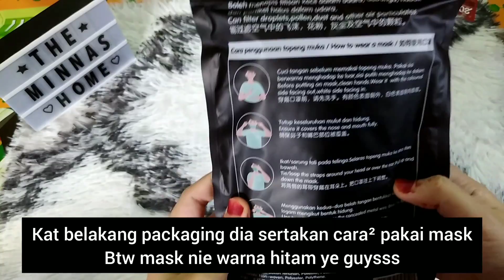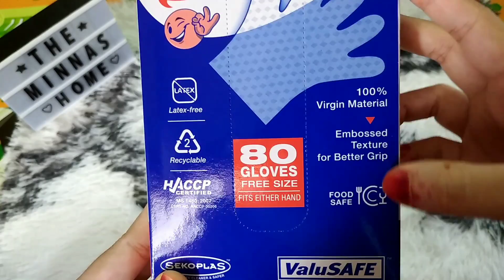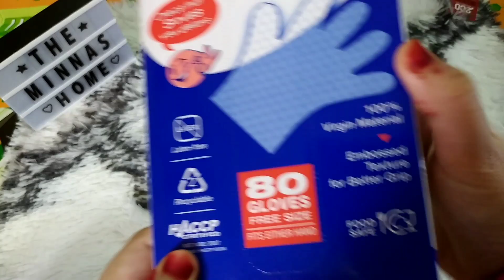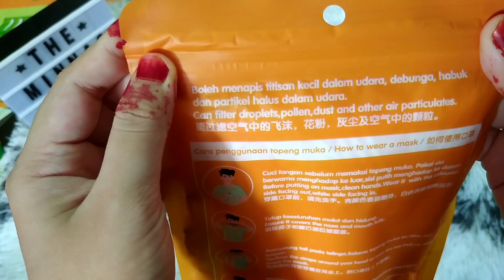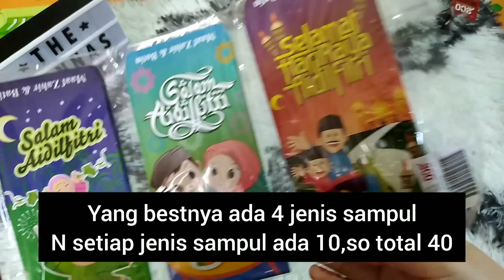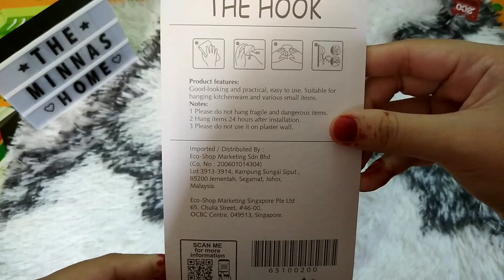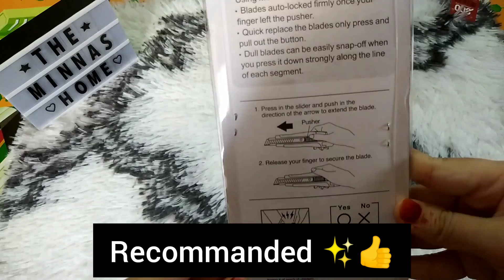ECO SHOP HAUL | RAYA + VIRAL ITEMS | EPISODE 27 | MinNa's Home 🏘️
Assalamualaikum dan hai korang 🤗
Sorry guys sebab MinNa tak upload video last week (busy makn ketupat 🤣). Jadi, episode kali ni saya nak share beberapa barang viral yang korang boleh dapatkan di Eco shop. Nak tahu barang apa?